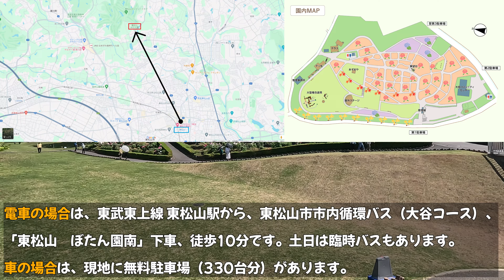埼玉県 東松山ぼたん園（2024 0428）ぼたん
4月28日時点の、東松山ぼたん園のぼたんの開花状況です。
4月25日に満開宣言が出されましたが、花は十分元気でキレイでした。
毎年綺麗になっていく印象です。